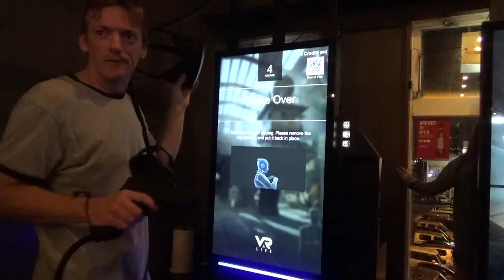VAR BOX Practice Run: Sloppy Joe